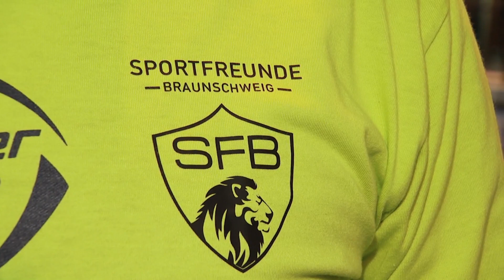Fußballturnier der Sportfreunde Braunschweig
Am 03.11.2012 fand in der Volksbank BraWo SoccaFive Arena in Braunschweig das erste Fußballturnier für Menschen mit Behinderungen statt. Organisiert wurde das Turnier von den Sportfreunden Braunschweig.
Den symbolischen Anstoß führte Eintracht Brauschweigs Coach Torsten Lieberknecht durch, der noch am selben Tag Mitglied des neugegründeten Vereins wurde.